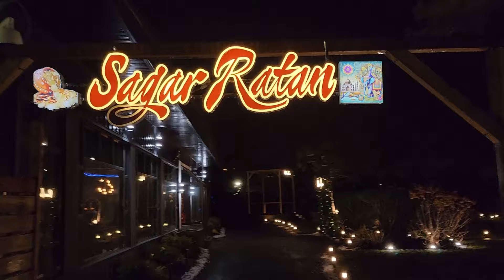SAGAR RATAN - A MUST VISIT INDIAN RESTAURANT IN HALIFAX ||AWESOME FOOD, LOCATION, DECOR AND AMBIENCE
Vlog # 136 - Sharing my visit to Sagar Ratan, most Beautiful and Authentic India Restaurant in Halifax. From outside beer Garden at Romeo Lane to the mouth watering food at Sagar Ratan to the spacious and beautiful decor, this is a must visit restaurant.